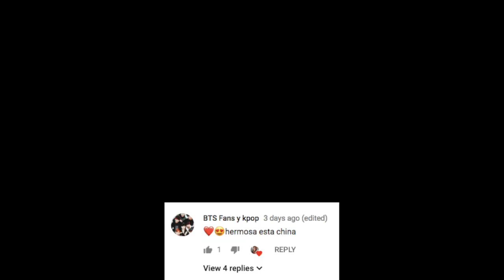MATCHA BIRTHDAY CAKE | QUEQUE DE CUMPLEAÑOS MUKBANG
🕺🏻ABRE 🕺🏻
🕺🏻ABRE 🕺🏻
🕺🏻ABRE 🕺🏻

Younow: Cocochickyy
Musical.ly: checkcl